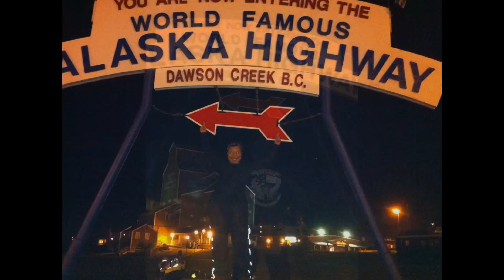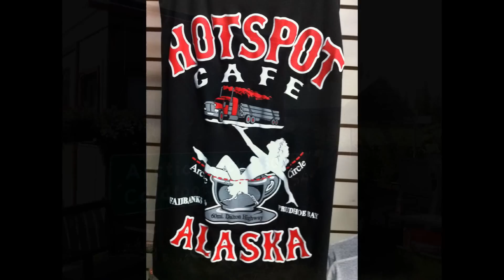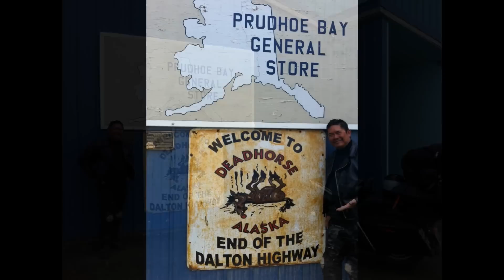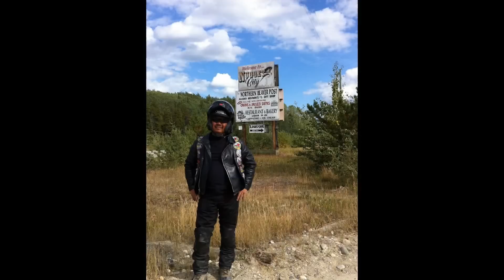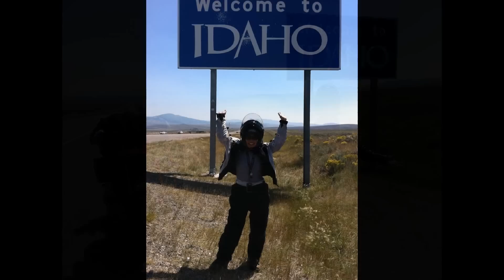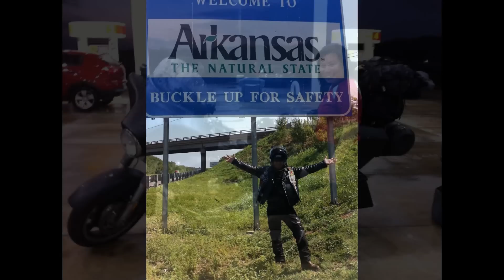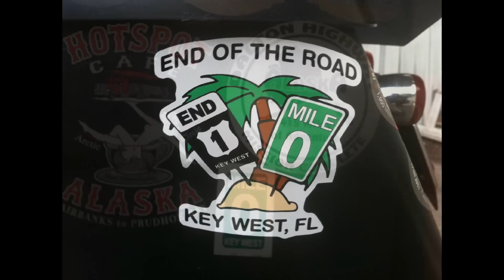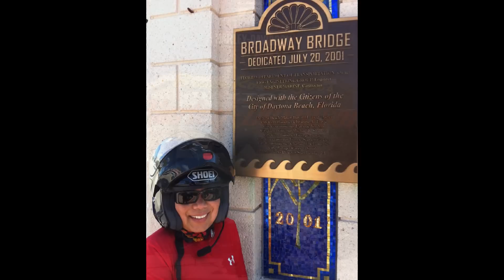Prudhoe Bay, Alaska to Key West, Florida Ride, August, 2012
Prudhoe Bay, Alaska to Key West, Florida, Ride, August, 2012. This is an Iron Butt Association's Ultimate Coast to Coast Ride.

We start this ride in Tecate, Mexico to Alberta, Canada for the Iron Butt Association's Border to Border Ride. Then we proceed to Prudhoe Bay, Alaska. From there, we continue the ride to Key West Florida to complete the Ultimate Coast to Coast Ride.